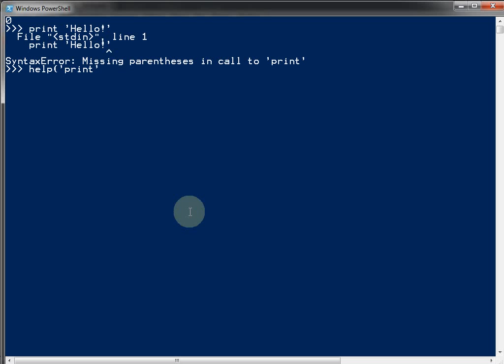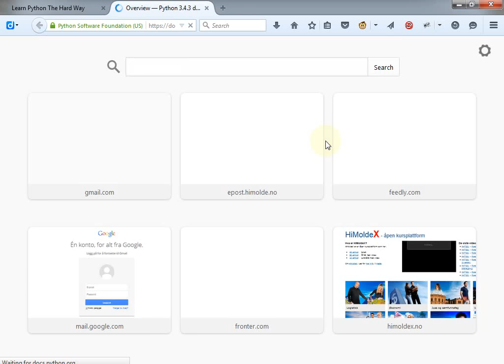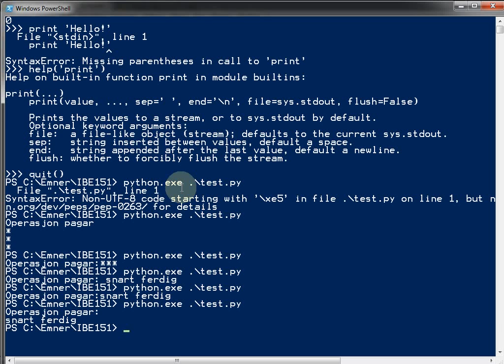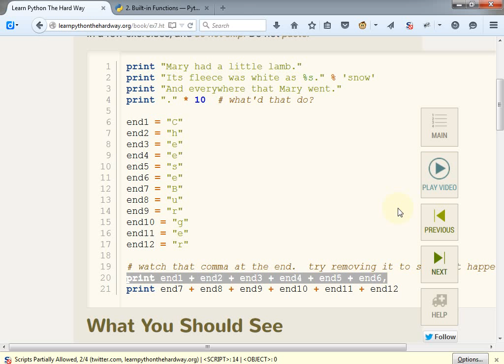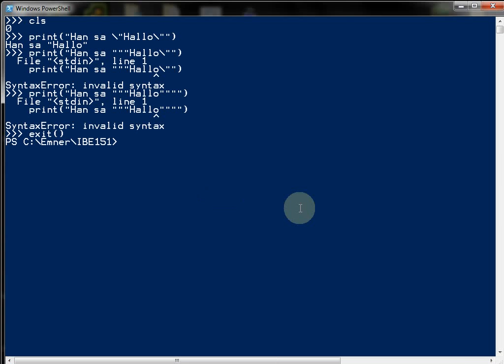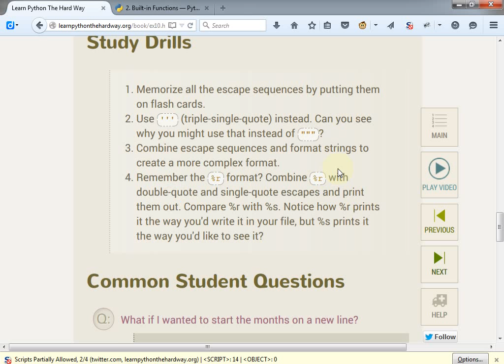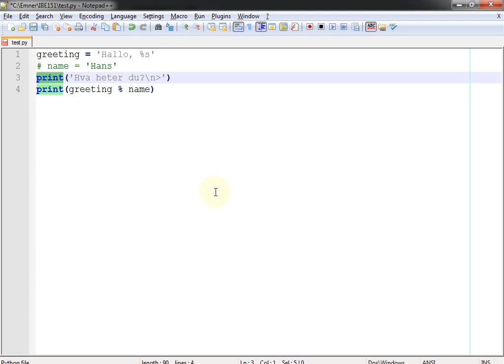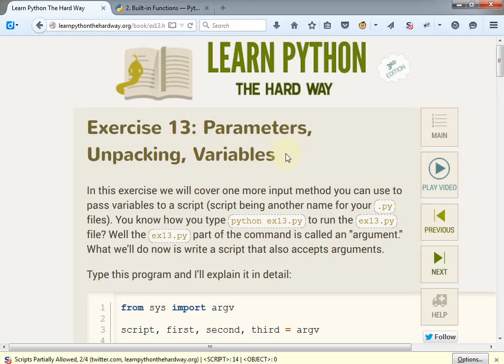104 Forelesning IBE151, 31. aug. 2015